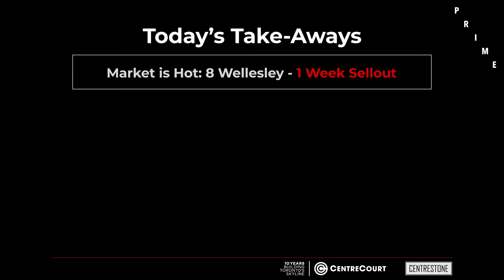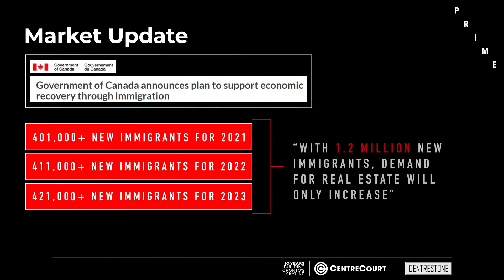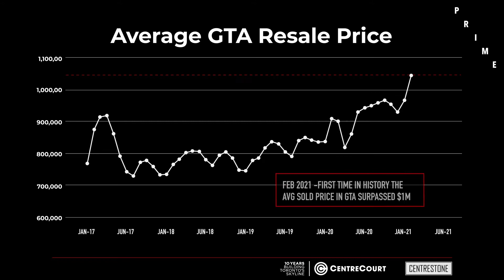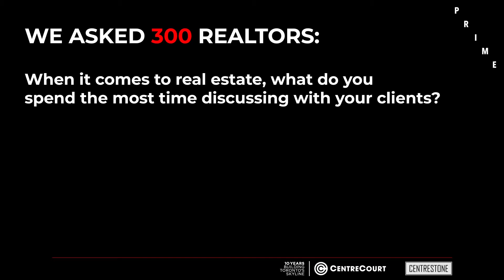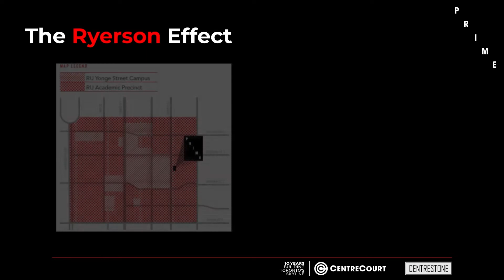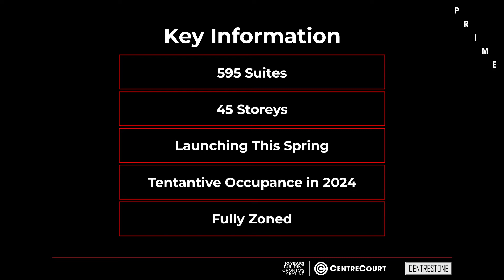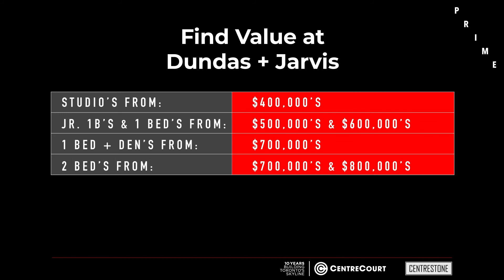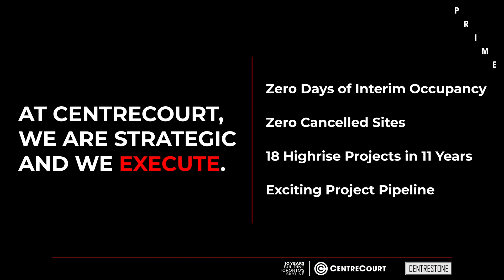Introducing PRIME Condos at Dundas & Jarvis. By CentreCourt Developments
This is the most connected pre-construction condo on the market today. Its prime location in Toronto’s East Core is precisely what earns this project its name – PRIME caters to every taste and has something to offer everyone. It’s central address at Jarvis & Dundas places residents steps from all the action downtown. The iconic Yonge & Dundas Square, the Discovery District, vibrant Church & Wellesley, the University Health Network, and so much more Toronto is renowned for is within reach. It only takes a few minutes of exploring on foot to truly understand what makes PRIME Condos and its location a stellar opportunity to experience downtown living.

CentreCourt is easily one of the most active high-rise developers in the Greater Toronto Area (GTA), and it’s no wonder they’re ranked #11 on the 2020 Growth List ranking of Canada’s Fastest-Growing Companies. Their growing real estate portfolio spans 12 high-rise residential projects in various stages of development, collectively representing over 6,000 homes and over $3.1 Billion in development value. Over the years they’ve secured a reputation for consistently delivering the highest standards of excellence to purchasers, capital partners, and brokers, with highly successful projects such as Karma, INDX, and Transit City under their belt. CentreCourt is now well-regarded as an outstanding developer in residential condominium projects and is consistently selling out their pre-construction condos. PRIME is CentreCourt’s 17th project launch and the fifth in Toronto’s downtown east core, adding to their existing footprint of high-rise condominium projects such as 411 Church, Grid Condos, Core Condos, and 199 Church Condos.